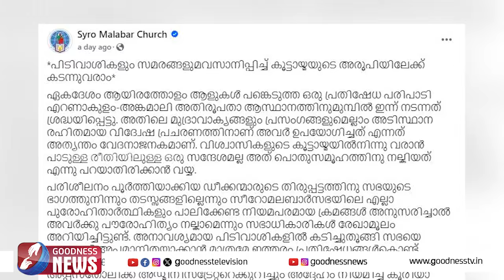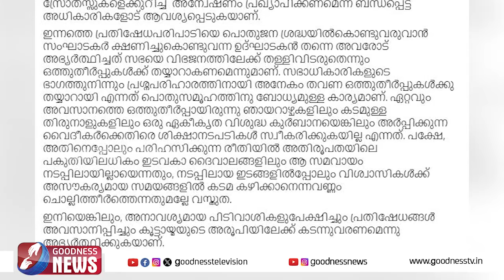സഭയിൽ സമരങ്ങളും പിടിവാശികളും ഒഴിവാക്കാം|SYRO MALABAR CHURCH|ERNAKULAM ANGAMALY|GOODNESS NEWS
ക്രിസ്തുവിൻറെ  സഭയിൽ സമരങ്ങളും പിടിവാശികളും ഒഴിവാക്കാം |SYRO MALABAR CHURCH|ERNAKULAM ANGAMALY|GOODNESS NEWS